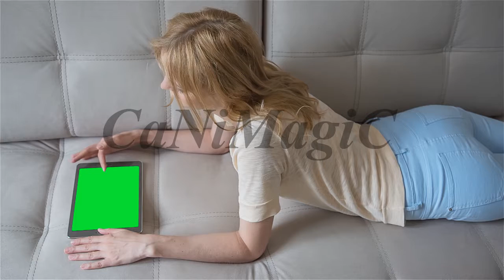Beautiful girl using tablet pc with pre keyed green screen laying on sofa at home 1